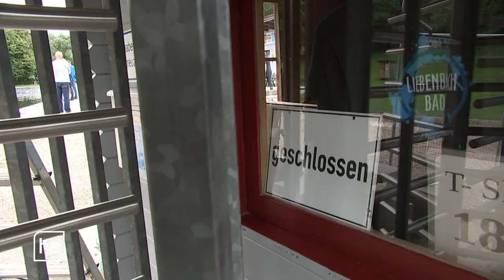Freibad Spangenberg: Sanierung durch Bürger - jetzt kurz vor Öffnung | hessenschau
Vor fünf Jahren stand das Freibad in Spangenberg vor dem Aus – das Becken war marode. Bürgerinnen und Bürger gründeten einen Verein für die Rettung des Freibads. Jetzt zog die Stadt mit - und investiert rund 550.000 Euro.